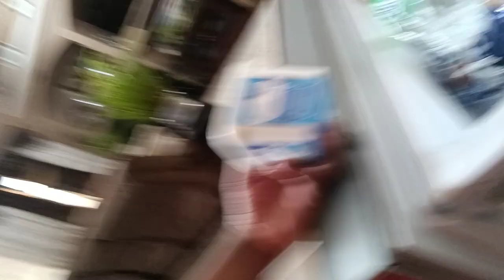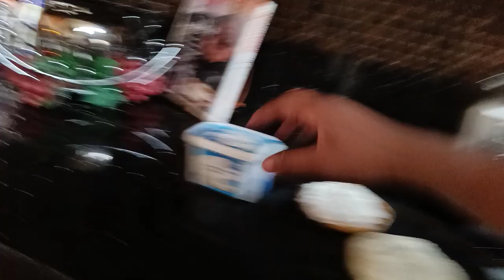Treys morning routen